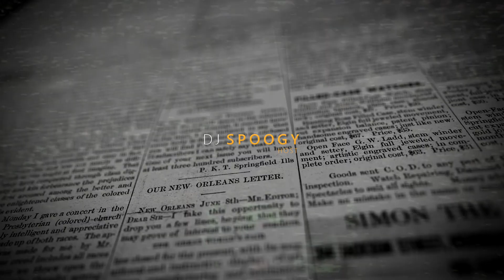Digital Sham_ Yardstyle live show_ outro 2023 #2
Directed by Chris Byrd
Producers : R .Facey ,
Production Company : APS Columbian Films